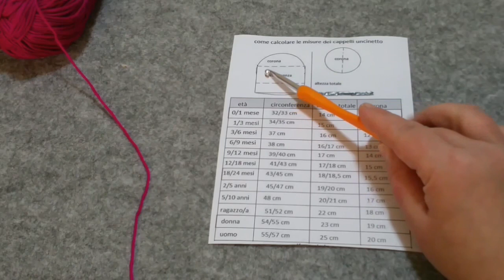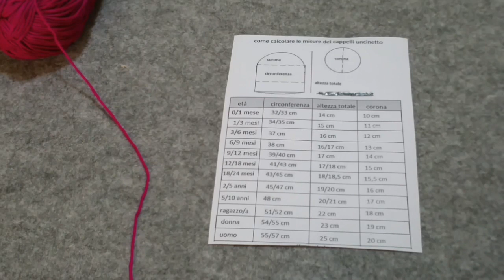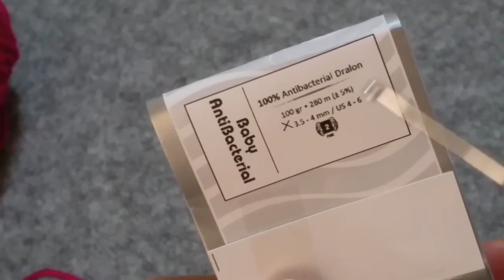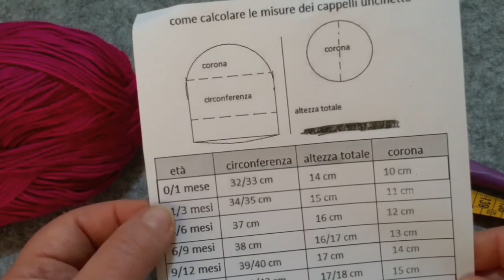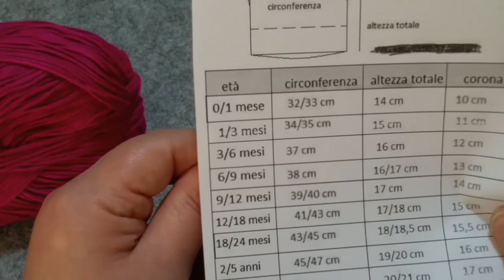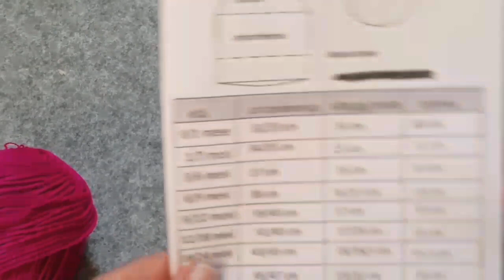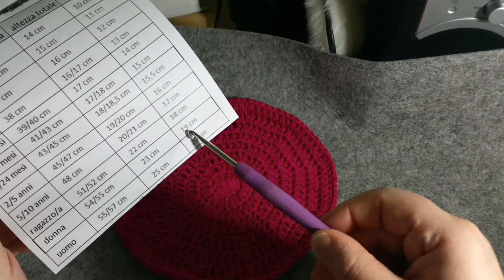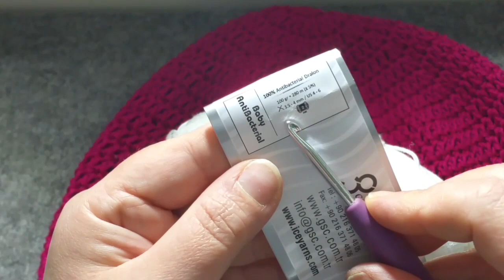Cappello Uncinetto con bordo elasticochapeau au crochet/crochet hat/pălărie de croșetat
Occorrente
100gr filato
Uncinetto 4 oppure 3

PER COLLABORAZIONE DI PROMOZIONE FILATI E ALTRO GENERE POTETE CONTATTARMI SU WATSAPP 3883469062 OPPURE SU FACEBOOK

Se vuoi  unirti al gruppo Facebook "Le amiche di Rosa Parlato You Tube" chiedi di essere approvata cliccando sul link: